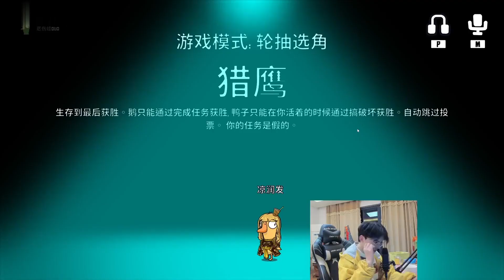【鸭鹅杀】锐利的刀，锐利的眼